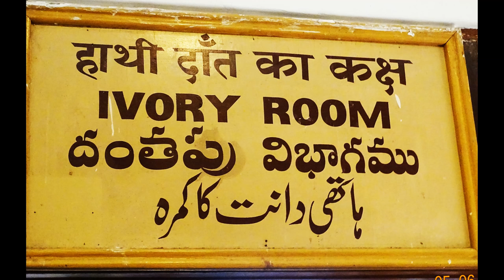IVORY ROOM ( 280 ULTRA HD- 4K STILL PHOTOS), SALAR JUNG MUSEUM , HYDERABAD AS ON (05-06-2016)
IVORY ROOM ( 280  ULTRA HD- 4K STILL PHOTOS), SALAR JUNG MUSEUM , HYDERABAD AS ON (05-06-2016),PHOTOGRAPHY AND  EDITING BY Mr. JAYANTA KUMAR MANDAL(জয়ন্ত কুমার মন্ডল)
SALAR JUNG MUSEUM IS AN ART MUSEUM LOCATED AT DARUSHIFA, ON THE SOUTHERN BANK OF THE MUSI RIVER IN THE CITY OF HYDERABAD, TELANGANA, INDIA. IT IS ONE OF THE THREE NATIONAL MUSEUMS OF INDIA. IT HAS A COLLECTION OF SCULPTURES, PAINTINGS, CARVINGS, TEXTILES, MANUSCRIPTS, CERAMICS, METALLIC ARTEFACTS, CARPETS, CLOCKS, AND FURNITURE FROM JAPAN, CHINA, BURMA, NEPAL, INDIA, PERSIA, EGYPT, EUROPE, AND NORTH AMERICA. THE MUSEUM'S COLLECTION WAS SOURCED FROM THE PROPERTY OF THE SALAR JUNG FAMILY. THE SALARJUNG MUSEUM IS THE THIRD LARGEST MUSEUM IN INDIA HOUSING THE BIGGEST ONE-MAN COLLECTIONS OF ANTIQUES IN THE WORLD. IT IS WELL KNOWN THROUGHOUT INDIA FOR ITS PRIZED COLLECTIONS BELONGING TO DIFFERENT CIVILIZATIONS DATING BACK IS VERY LARGEST ACCOCATION TO THE 1ST CENTURY. NAWAB MIR YUSUF ALI KHAN SALAR JUNG III (1889–1949), FORMER PRIME MINISTER OF THE SEVENTH NIZAM OF HYDERABAD, SPENT A SUBSTANTIAL AMOUNT OF HIS INCOME OVER THIRTY FIVE YEARS TO MAKE THIS PRICELESS COLLECTION, HIS LIFE'S PASSION. THE COLLECTIONS LEFT BEHIND IN HIS ANCESTRAL PALACE, 'DIWAN DEODI' WERE FORMERLY EXHIBITED THERE AS A PRIVATE MUSEUM WHICH WAS INAUGURATED BY JAWAHARLAL NEHRU IN 1951. OLD TIMERS BELIEVE THAT THE PRESENT COLLECTION CONSTITUTES ONLY HALF OF THE ORIGINAL ART WEALTH COLLECTED BY SALAR JUNG III. HIS EMPLOYEES SIPHONED OFF PART OF IT, SINCE SALAR JUNG WAS A BACHELOR AND DEPENDED UPON HIS STAFF TO KEEP A VIGIL. SOME MORE ART PIECES WERE LOST OR STOLEN DURING THE SHIFTING OF THE MUSEUM FROM DEWAN DEVDI TO THE PRESENT SITE. LATER IN 1968, THE MUSEUM SHIFTED TO ITS PRESENT LOCATION AT AFZALGUNJ AND IS ADMINISTERED BY A BOARD OF TRUSTEES WITH THE GOVERNOR OF TELANGANA AS EX OFFICIO CHAIRPERSON UNDER THE SALAR JUNG MUSEUM ACT OF 1961.
GALLERIES
IVORY OBJECTS
THE SALAR JUNG MUSEUM HAS A GOOD COLLECTION OF IVORY CARVINGS FROM DIFFERENT PARTS OF THE WORLD. THE COLLECTION OF IVORY GIVES AN EXCELLENT IDEA OF IVORY AS A MEDIUM OF PLASTIC ART. THE CHESSMEN, CHAUSAR SETS OF IVORY IN THE COLLECTION FORM AN INTERESTING GROUP. AMONGST THE OBJECTS OF EUROPEAN IVORY CARVINGS, A SET OF OUR IVORY CHAIRS SAID TO HAVE BEEN PRESENTED BY LOUIS XVI OF FRANCE TO TIPU SULTAN OF MYSORE DESERVES SPECIAL MENTION. THE COLLECTION OF CARVED PAPER CUTTERS ALSO FORMS A SPLENDID GROUP. THE LARGE SIZE PAPER CUTTER CATCHES THE ATTENTION OF THE ONLOOKER. APART FROM THE ABOVE, THERE ARE ALSO PROCESSION SCENES, DELICATELY CARVED BOXES, FLYWHISKS, FIGURES OF ANIMALS AND BEDSTEADS.